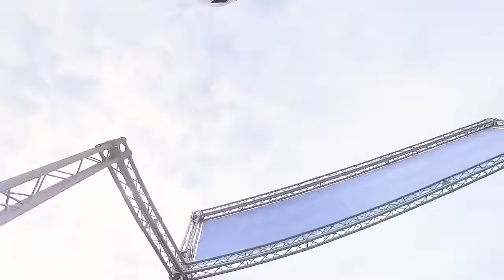第一名能拿到一台 7萬元小摺！！我當然來搶阿！！小布盃 BWTC x Thermaltake Bicycle Riding in Taipei 2024 繞圈賽【哲睿Jerry】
器材：
Sony A74
Sony A7S2
DJI Mini 3 PRO
GOPRO HERO10